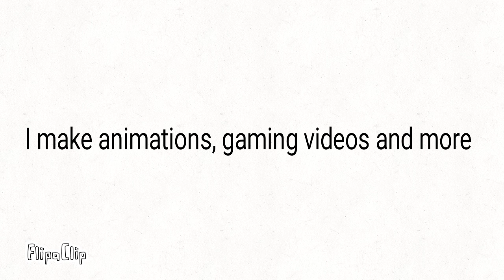channel introduction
This video will quickly tell you what i do on my channel.